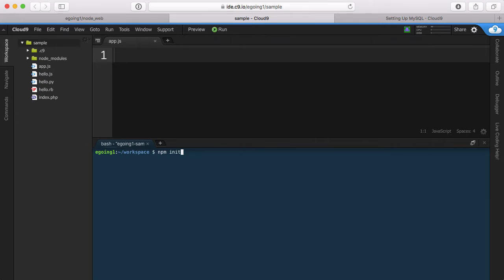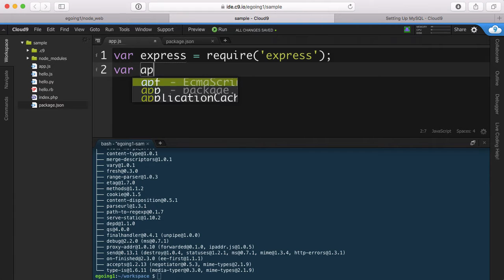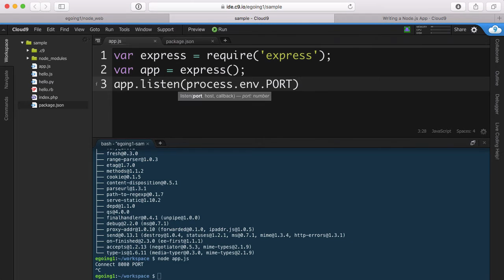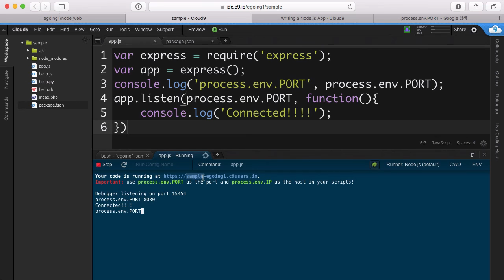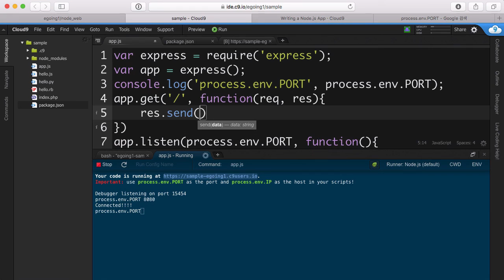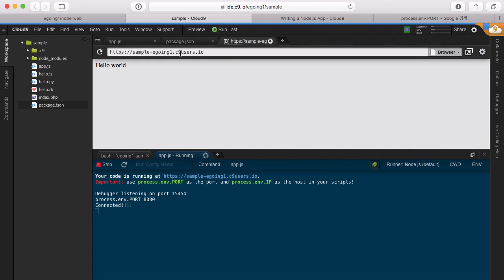3-2. 웹 개발 환경 구축 : node express